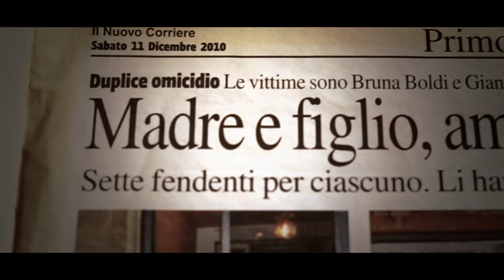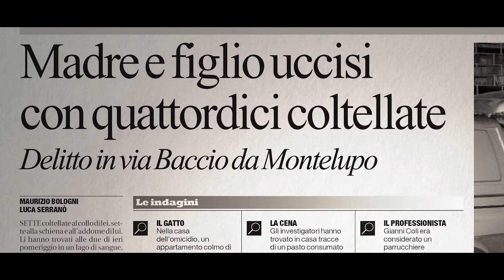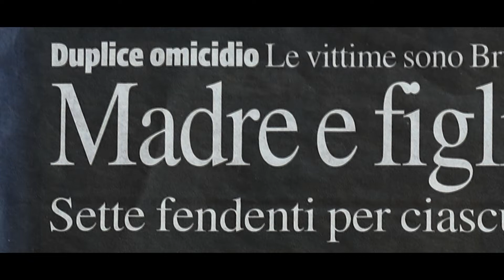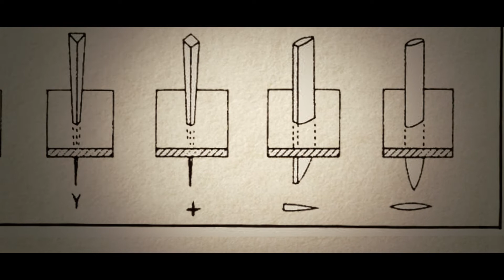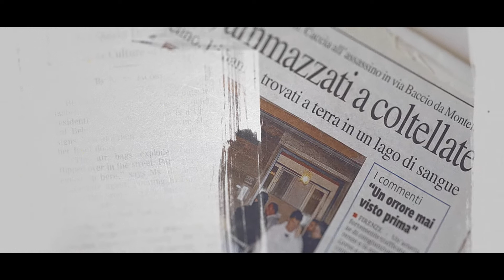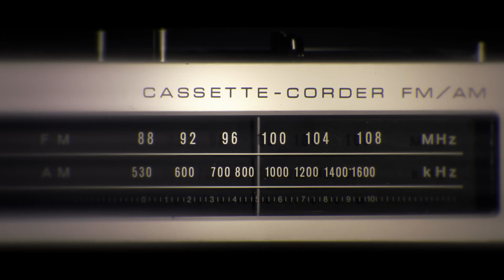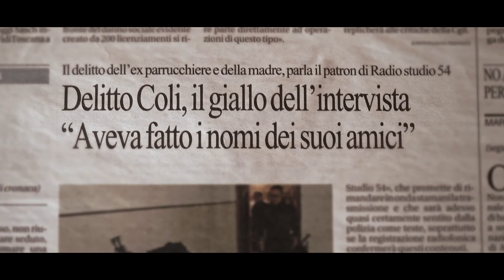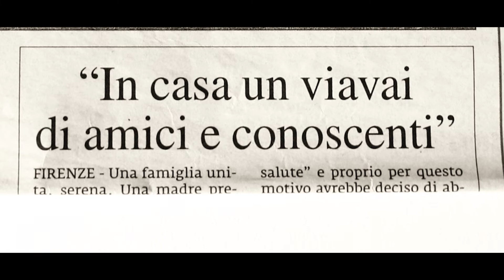ENIGMA 11.01.2022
ENIGMA 11 Gennaio 2022  7°Puntata "Il caso Gianni Coli e Bruna Boldi"

conducono Chiara Elci e Giulia Meozzi